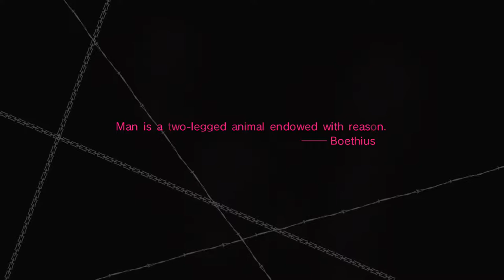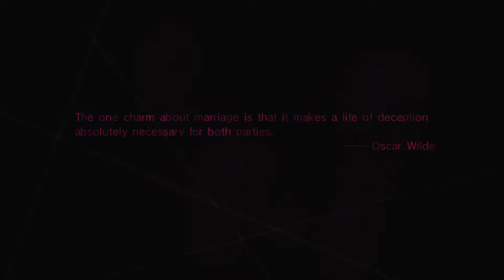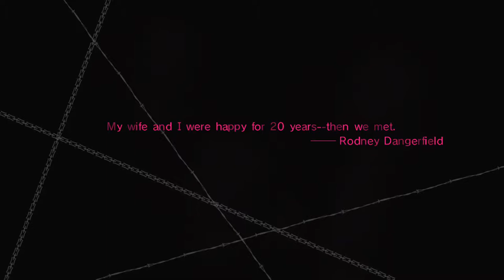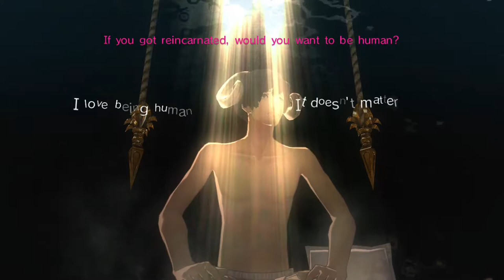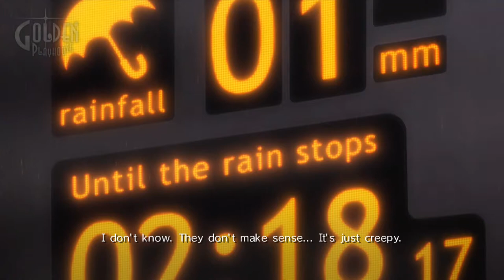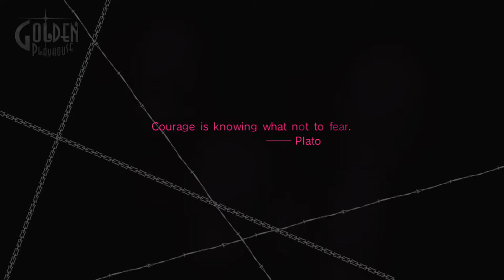Catherine (2)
part two of my catherine gameplay